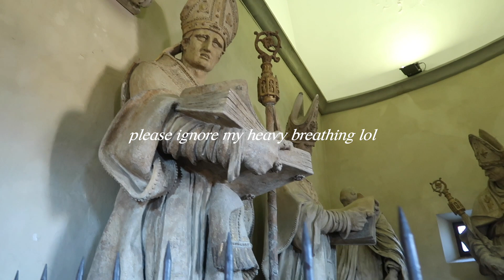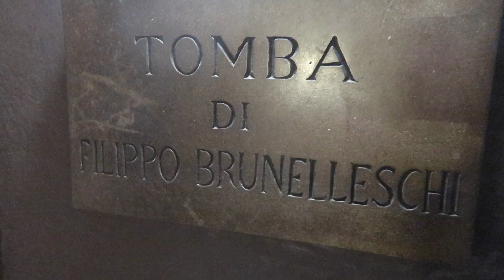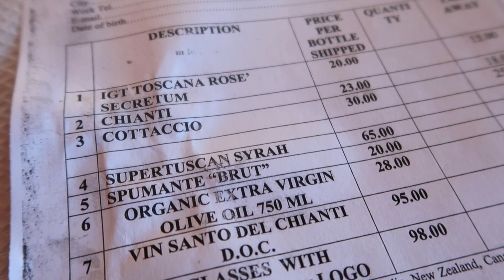🇮🇹Florence travel vlog | David, Medici, Brunelleschi Dome , 🍷wine tour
Florence is the top place that we wanted to visit in Italy. The art, culture, and wine was everything we hoped for and more. We got to see Michelangelo's David, visit the Medici Palace, climb to the top of Brunelleschi's Dome, explore the crypts of the cathedral, eat gelato and pasta, and finally go on a wine tour. While on our wine tour we met two couples from the UK and got rooftop drinks with them. It was so much fun and i got to try an Aperol spritz for the first time!

🕰 timestamps:
00:00 hi
00:23 airbnb tour
02:03 off to see David!
04:03 Medici Palace & family history
07:20 Florence at dusk & night
09:32 climbing to the top of the duomo
12:47 a morning in Florence
15:01 wine tour!

💛mentions & links:

*⚠️our tours were mostly booked through "Get Your Guide" and they were very hit or miss. Tour information on their site is outdated, which was super frustrating. The tours are cheap so I guess you get what you pay for*

*🚩I will not be providing a link to our airbnb because after we checked out our host was an absolute nightmare. He rudely kept pressuring us to leave early. He also tried to give us a poor review for using two towels that were in an unlocked cabinet (with no sign saying we couldn't use them). The worst airbnb experience we've ever had so we do NOT recommend that anyone stay at his place.*

For visiting the Medici Palace we recommend contacting the Palace directly and booking in advance.We saw people get turned away at the door for not booking a ticket in advance.

📚books i’m reading:
The Wolf Den by Elodie Harper

~about clowder library~
Hi! I'm Abbie, a bookworm and cat lady.  My husband (Jeff) and I got rid of everything we own (except my books lol) and left sunny California (with our quirky cat Tedward) for gray skies in England. On this channel you’ll find bookish (hauls, reviews) and travel (vlogs, tips, expat life) content!